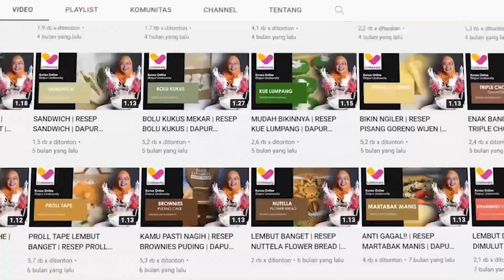BERBAGI RESEP | BOLU KUKUS LAPIS TARO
Follow Instagram aku ya di : @dapur_lindawaty
Terimakasih

Salam

Lindawaty